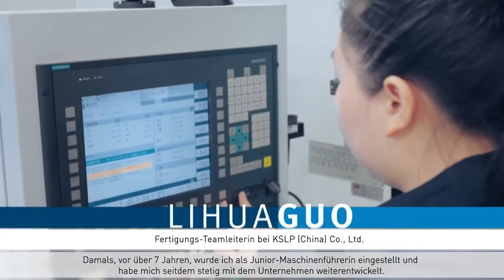Lernen Sie Lihua Guo kennen – Teamleiterin Produktion bei Rheinmetall Automotive in China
Wir freuen uns, Ihnen Lihua Guo, die Leiterin eines Fertigungsteams, vorzustellen. Erfahren Sie, wie sie gemeinsam mit unserem Großkolben-Werk in Kunshan beruflich gewachsen ist und wie Rheinmetall Automotive China sie nicht nur in ihrer Arbeit, sondern auch in ihrem Privatleben unterstützt.

Passion for technology. Rheinmetall steht für umweltschonende Mobilität und bedrohungsgerechte Sicherheitstechnik.
Erfahren Sie mehr auf der Rheinmetall Webseite:
Impressum/Datenschutz:
[Hinweis: Re-Upload. Original hochgeladen am 13. Mai 2020.]